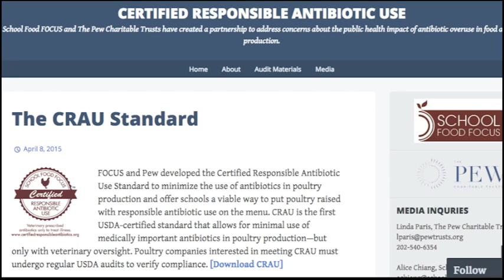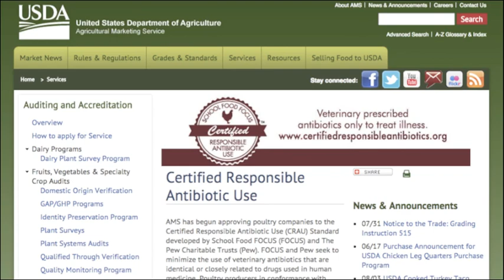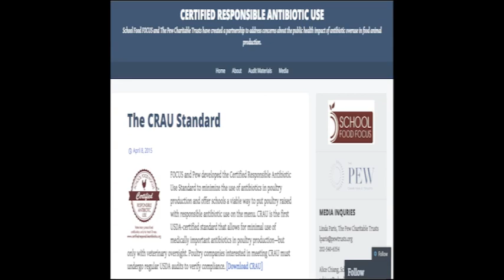Antibiotic-free Chicken, Beyond the Hype - Slow Meat webinar series:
Click THIS LINK to learn more about meat and poultry production problems in the U.S.

So, what is "ANTIBIOTIC-FREE" CHICKEN anyway?

Gabriel Krenza, Strategic Advisor on Food Procurement at the NRDC, will present the answer to this question by discussing the differences antibiotics make in human health, animal welfare, and farm sustainability with:

• Greg Gunthorp, farmer and owner of Gunthorp Farms
• Suzanne McMillan, Farm Animal Welfare Campaign at the ASPCA
• Kathy Lawrence, School Food Focus